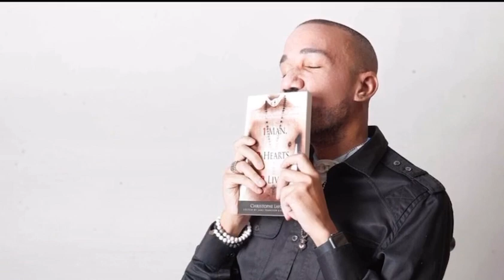It Started With The Heart: Documentary Trailer: A Sugar Beach Digital Production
Since the age of six, Christophe Lafontant has experienced two heart transplants, a kidney transplant, respiratory failure, drug addiction, and depression, but he always manages to come out on top, feeling positive about life while sharing his story with the world.

Christophe is working hard to put together the feature length version of his life story. Make sure to read the whole story and look at the donation tier levels in the description. Your donations can go toward merchandise and even a Thank You credit in the feature length documentary.